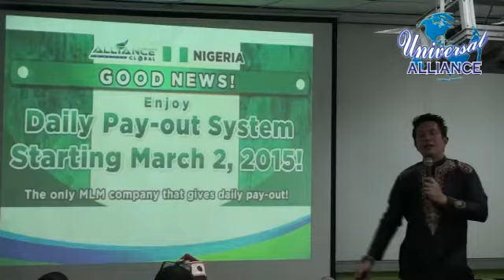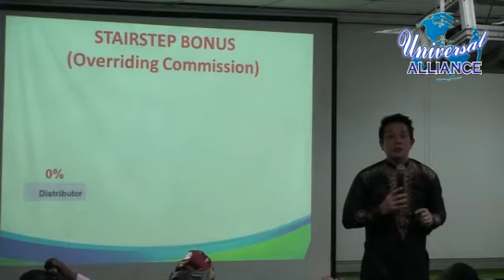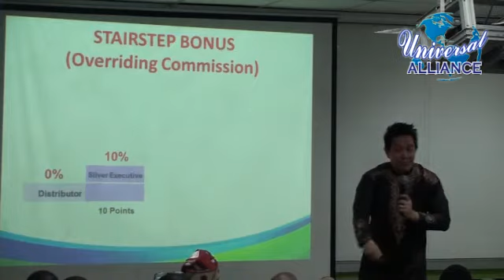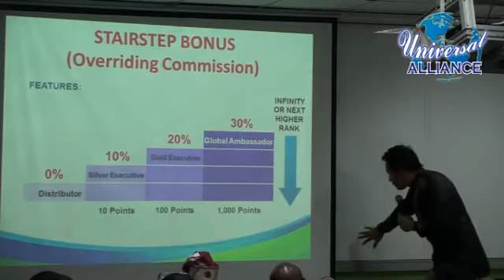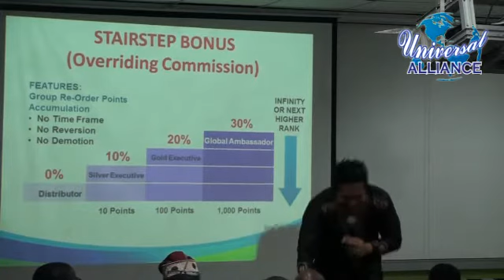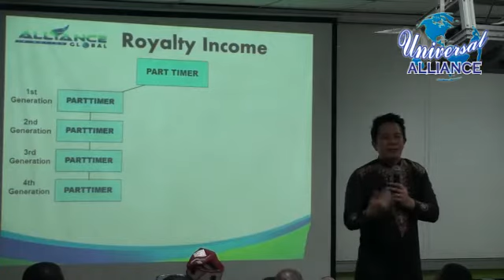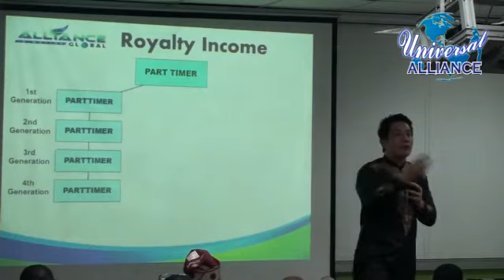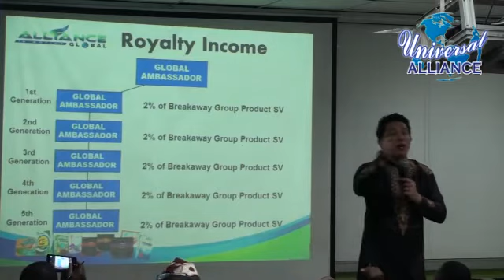ALPHA Alliance: Naija Unilevel Stairstep Royalty Only by Int'l Trainer Mr Adrian Chinedu del Rosario